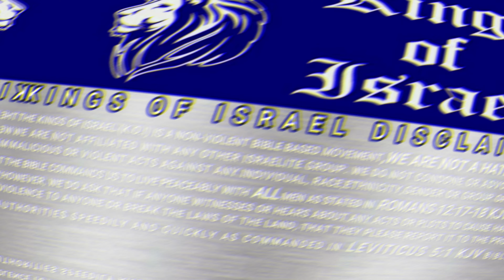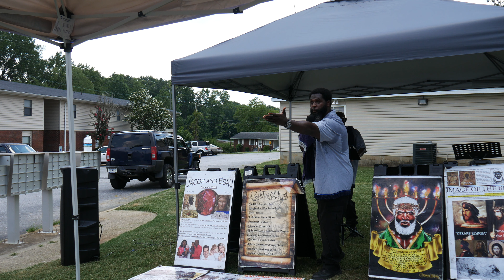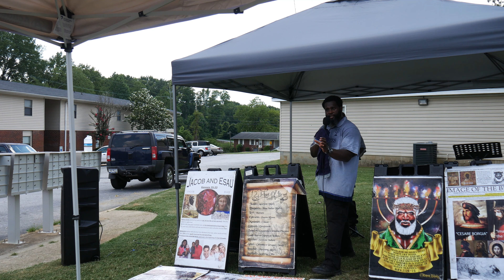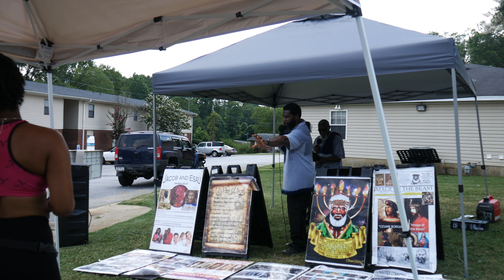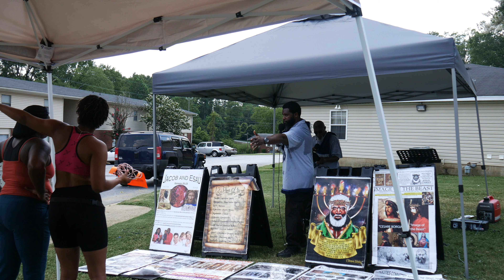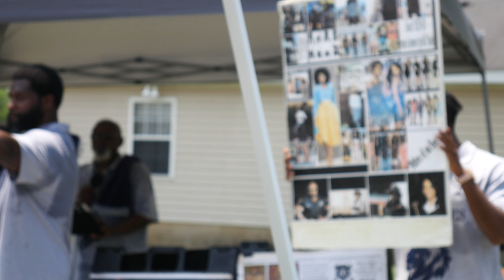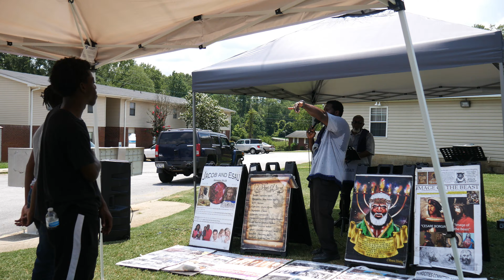CROSS DRESSING IS SIN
We tend to believe the we know what sin is based upon our own thoughts or what our leaders have taught us. However the bible is know as the BOOK OF THE LAW "Baruch 4:1" meaning there are more than 10 laws in it and cross-dressing is one of them.